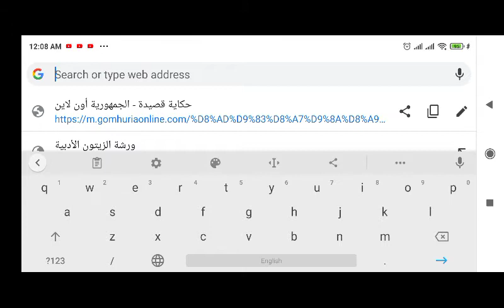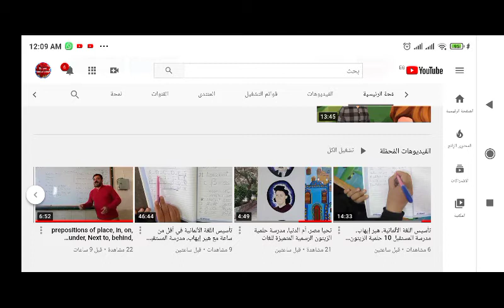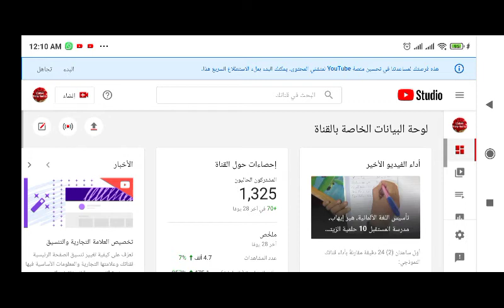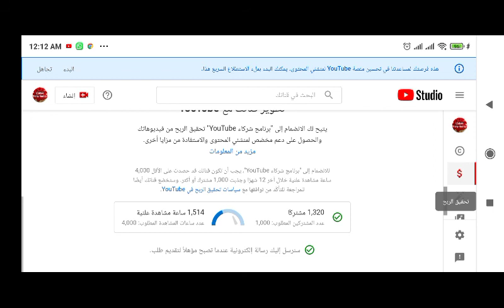كيفية معرفةعدد ساعات المشاهدة فى اليوتيوب،ازاي اعرف عدد ساعات المشاهدة، كيفية تحقيق الربح،شروط الربح